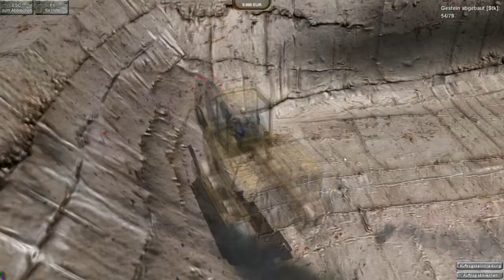Steinbruch Simulator 2012 #04 (Deutsch/German/PC/Gameplay) - Lachflash!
Freue mich über Kommentare und Abos =) Vorschläge oder Anregungen bitte in den Kommentaren. Bewerten auch nicht vergessen ;)